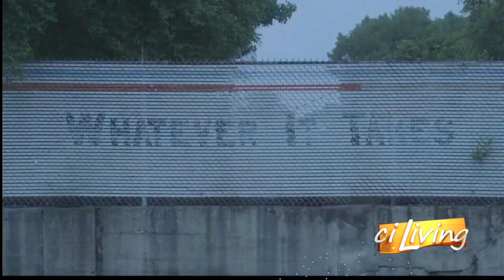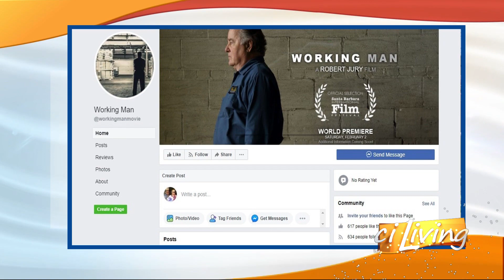Working Man Movie VOD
Pam visits with director of Working Man.